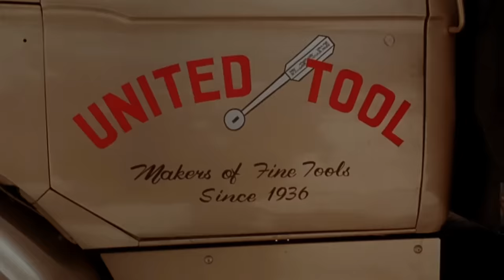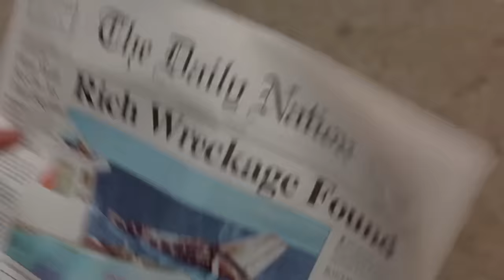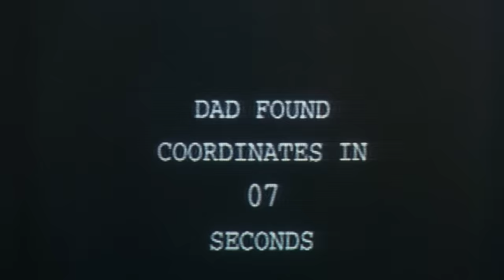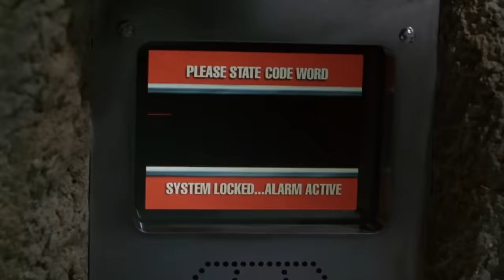Richie Rich Movie Story Explained in Hindi/Urdu | Richie Rich 1994 Comedy film Summarized in हिन्दी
Richie Rich Movie Story Explained in Hindi/Urdu | Richie Rich 1994  Family Comedy full film Summarized in हिन्दी.

Richie Rich Also Written As (Ri¢hie Ri¢h) is a 1994 American comedy film Summarized with full Ending in Hindi-Urdu .in this video we will also discuss about " Richie Rich " Movie Reviews, Summary and Timeline Explanation in हिन्दी. Richie Rich film followed by the 1998 direct-to-video sequel Richie Rich's Christmas Wish.

plot of Richie Rich Film: Richie Rich, the son of a billionaire businessman, must fight Laurence Van Dough, the top executive of his father's company who wants to destroy the Rich family.